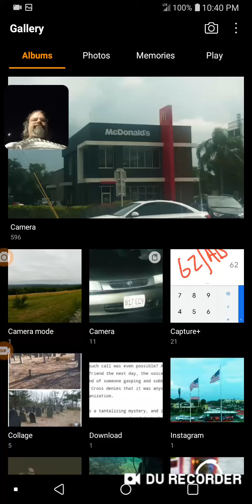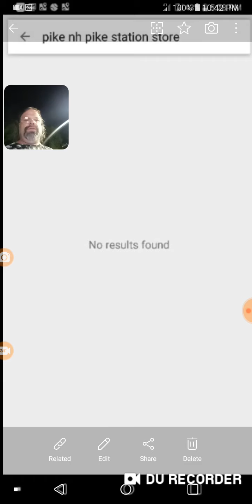Maura Murray & pike school???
Between the store & school & some attempted suicide??? Where is all this crazy stuff coming FROM!! & how related to case?